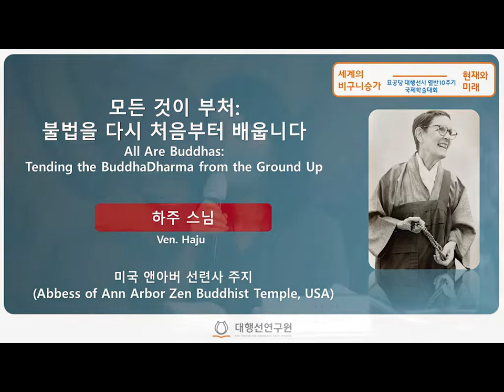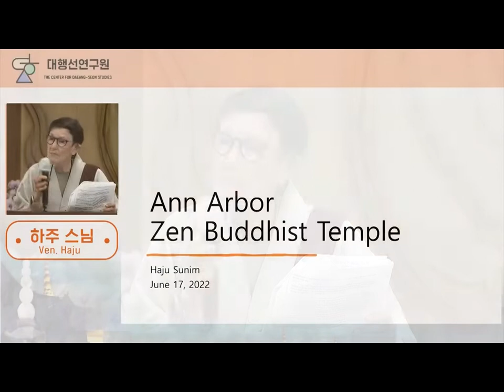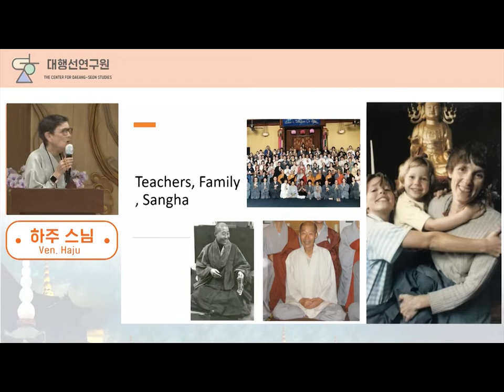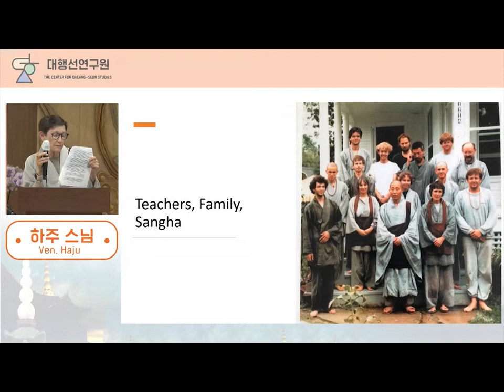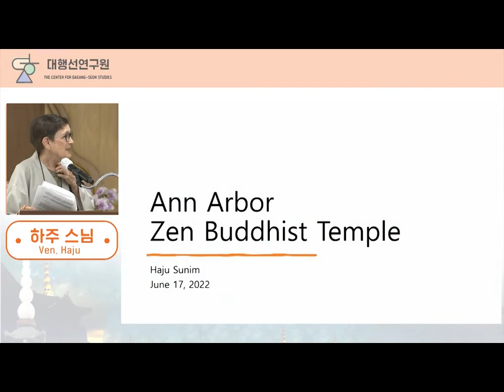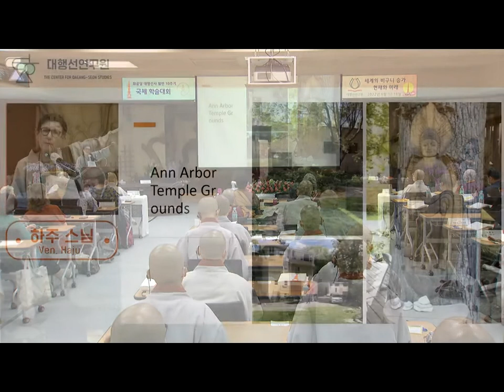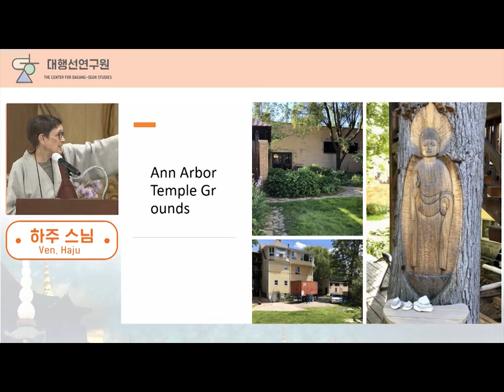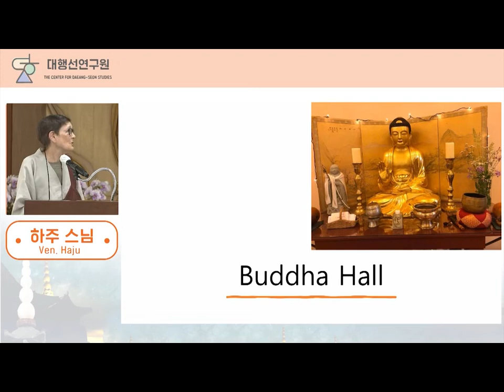004 Ven Haju -Buddhist Nuns’ Sangha around the World: Present and Future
Session I
Ven. Haju (Abbess of Ann Arbor Zen Buddhist Temple, USA)
“All Are Buddhas: Tending the BuddhaDharma from the Ground Up”

International Conference on the Tenth Anniversary of Seon Master Myogong Daehaeng’s Nirvana
June 17 – 18, 2022Hanmaum Seon Center, Anyang Headquarters